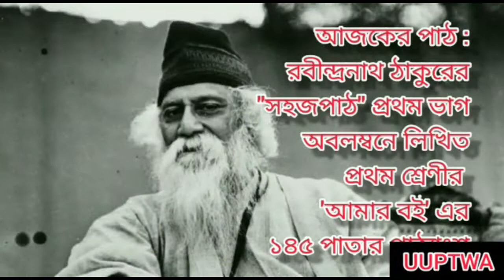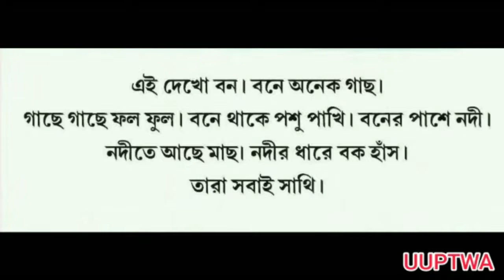প্রথম শ্রেনি আমার বই 145 পৃষ্ঠা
শিক্ষক-অজয় গোলদার
প্রথম শ্রেনি
আমার বই 145 পৃষ্ঠা

ধন্যবাদ